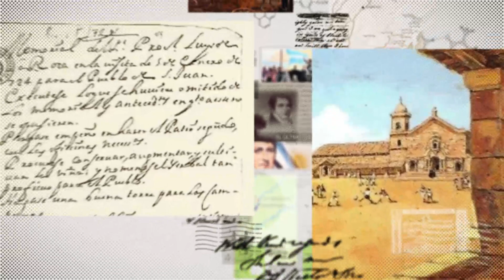El paso de Belgrano por Misiones / Minuto MTH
Al producirse la revolución de Mayo, el gobernador de Misiones, Tomás de Rocamora, adhirió de inmediato a la Primera Junta de Buenos Aires. Por su parte, los cabildos guaraníes de Concepción, Yapeyú y Candelaria  acompañaron, pero con ciertas reticencias, debido a que Asunción desconoció a la junta porteña.
En virtud del peligro, Rocamora le solicitó a la Junta el envío de tropas. En septiembre de 1810, esta designó a Manuel Belgrano al frente del ejército que se dirigiría al Paraguay.
Las tropas partieron desde Buenos Aires y pasaron por todo el litoral: Santa Fe, Entre Ríos, Corrientes y Misiones, en donde Belgrano estableció su campamento provisorio en Candelaria. Desde allí se contactó con los liderazgos guaraníes, que lo apoyaron sin una adhesión absoluta.
El último día de 1810, Belgrano sancionó el Reglamento para el gobierno de los 30 pueblos de las Misiones, cuya impronta liberal y moderna lo definen como un humanista. Sin embargo, ese programa político no alcanzó para sumar a los guaraníes a la revolución, algo que harían poco después, pero bajo las banderas del federalismo artiguista.